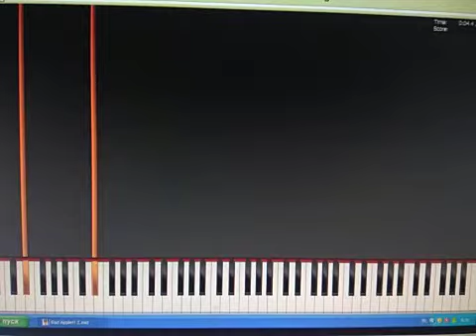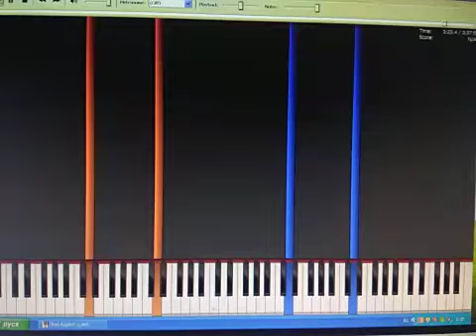Old bad apple on old pc